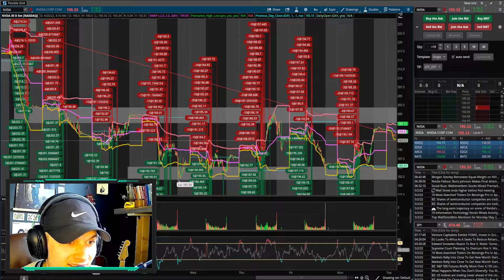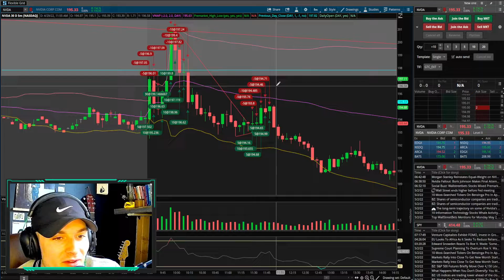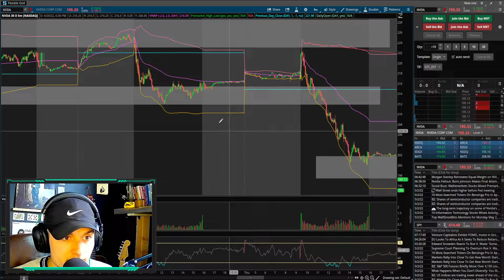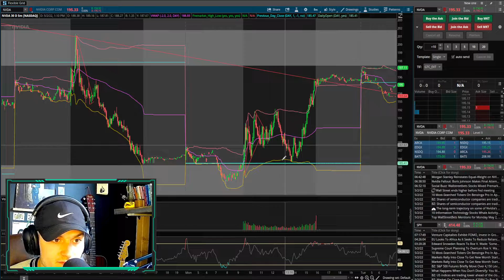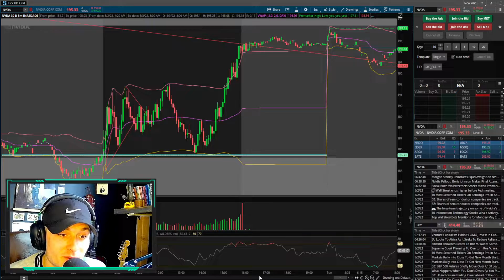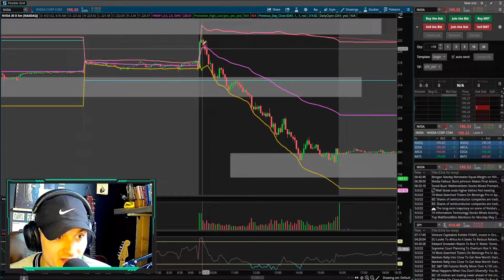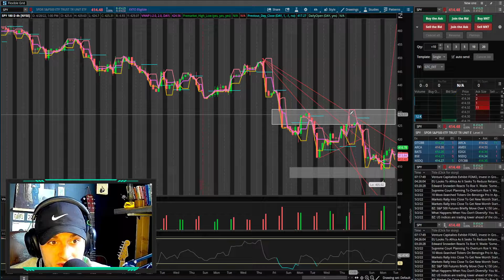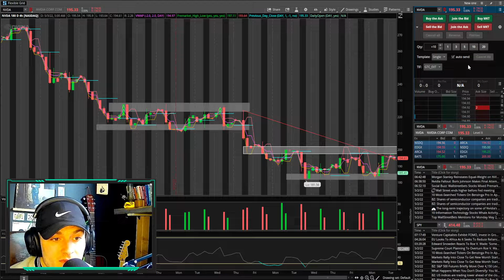Supply and Demand is the Easter Egg of the Bear Market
I used to be the "Degen Daytrader" but now I have changed. Being a Degenerate is really fun, but it won't make me a millionaire anytime soon. The only way for me to achieve my high-minded ambitions is to have Discipline. This will be an interesting journey of very intense changes to my trading style. I appreciate the support.

Wanna Track Your Stats on a FREE platform?